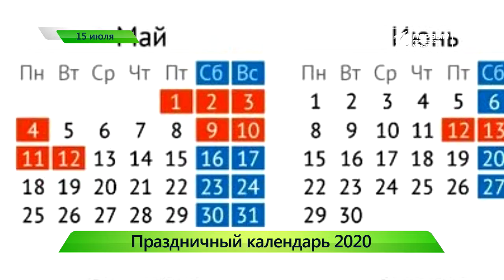Без газа остались 600 человек Короткой строкой Новости Кирова 15 07 2019